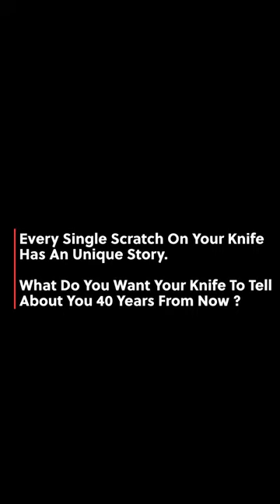Damascus Folding Pocket knives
Damascus Folding Pocket knives Handmade and ebony Handle,with Pocket clip and Leather Sheath,Outdoor EDC Tool knives